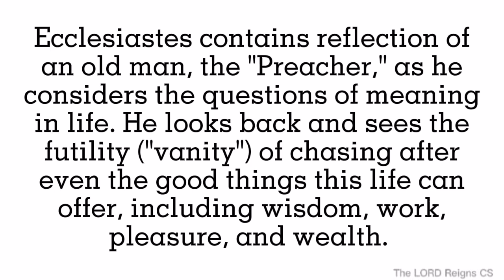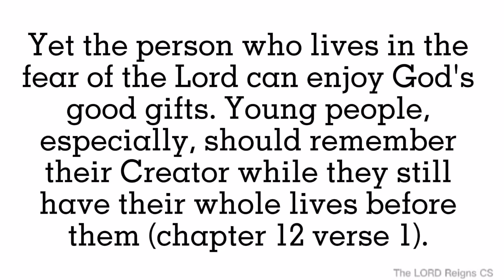Introduction | 21.BOOK OF ECCLESIASTES